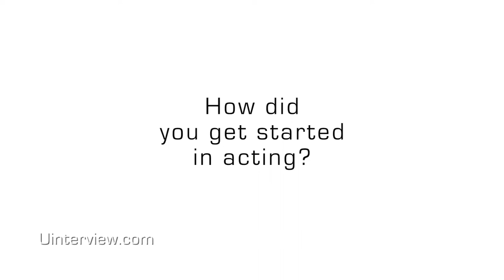Bridgerton's Rupert Evans uBio: How I started acting!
Join the uInterview channel as a member to get access to exclusive celebrity videos – and your chance to submit questions for our celebrity guests! Check it out
The world's most interesting people tell their own stories.

LEAVE A COMMENT OR A REACTION so we know how you really feel!